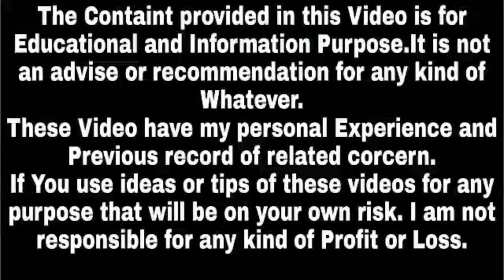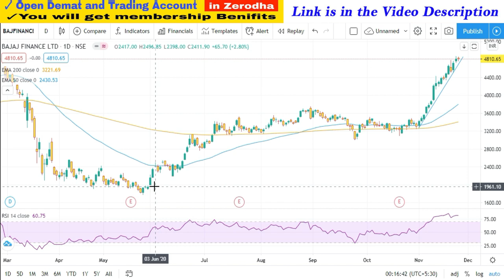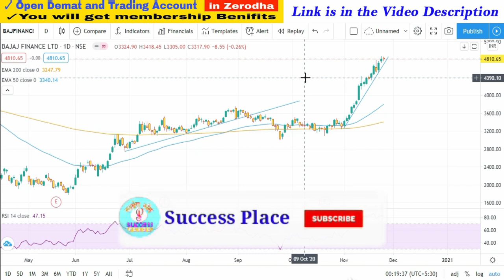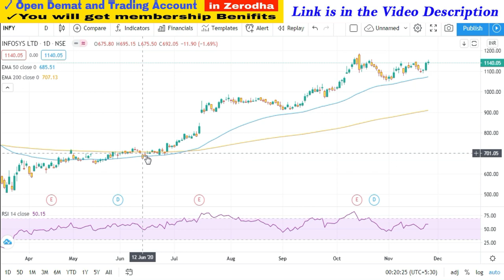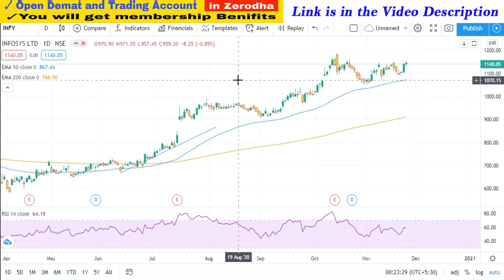किसी भी Share को कब Buy करें और कब Sell करें | Best Strategy for Positional Trading | Success Place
1. You will be added in Positional Trading SUPPORT Group on What'sapp by Angel Broking .